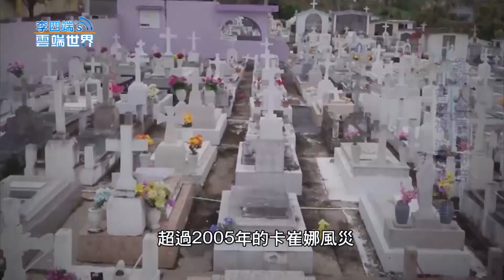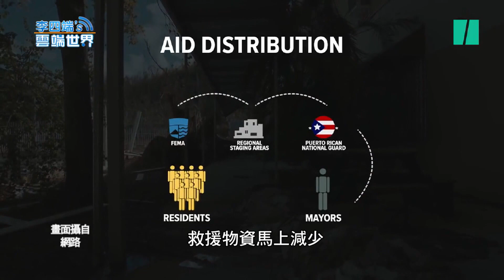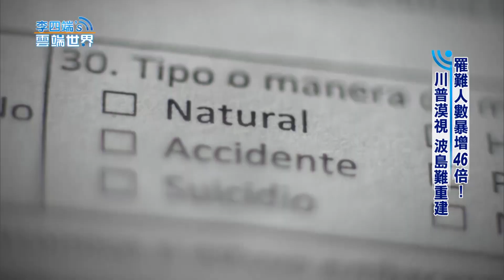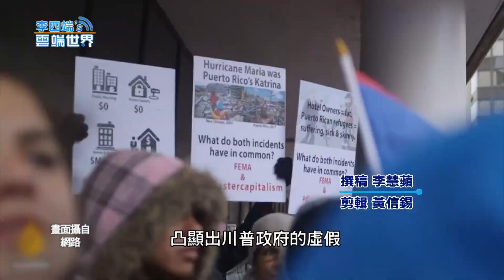罹難人數暴增46倍！川普漠視 波島難重建 - 李四端的雲端世界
罹難人數暴增46倍！川普漠視 波島難重建